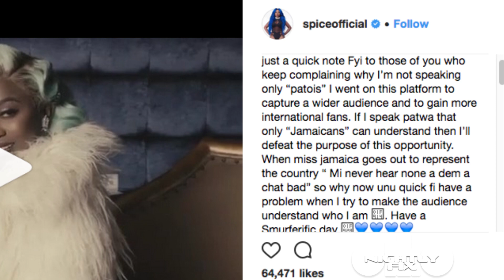Spice twanging criticized, Macaroni revealed + tattooed eye artiste going blind? | Quik Fix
A quick rundown of the news missed throughout the week including:

- Jamaicans criticize Spice for 'twanging' on Love & Hip Hop Atlanta
- Portland bus driver 'Macaroni' responds to viral videos & memes
- Tattooed eye artiste Insideeus reportedly going blind